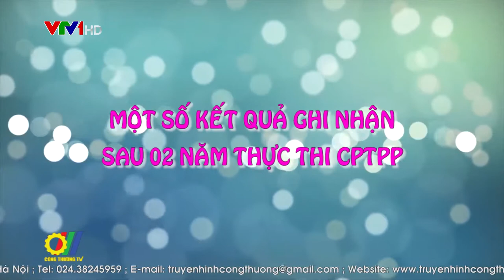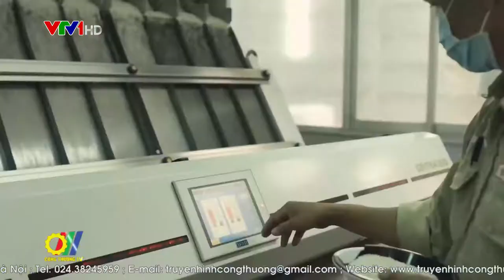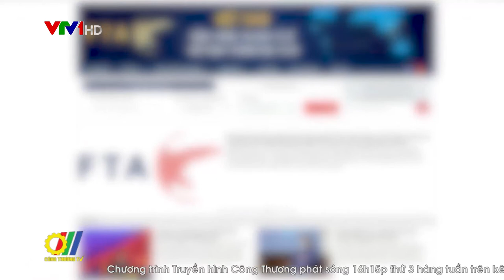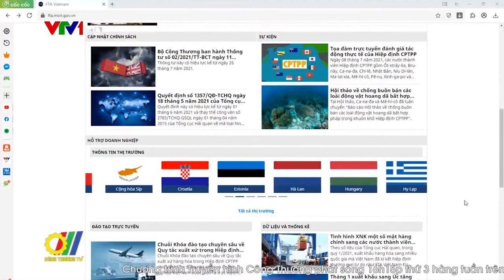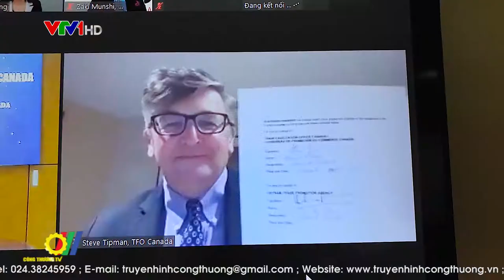Một số kết quả ghi nhận sau 02 năm thực thi CPTPP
Cho đến nay các doanh nghiệp của Việt Nam cũng đã làm quen với việc thực hiện các cam kết cũng như tận dụng được các ưu đãi từ các Hiệp định Thương mại tự do (FTA). Đặc biệt, sau hơn 2 năm có hiệu lực, Hiệp định Đối tác Toàn diện và Tiến bộ xuyên Thái Bình Dương (CPTPP) đã đem lại những tác động rất tích cực đến hoạt động xây dựng thể chế cũng như hoạt động kinh doanh của doanh nghiệp…